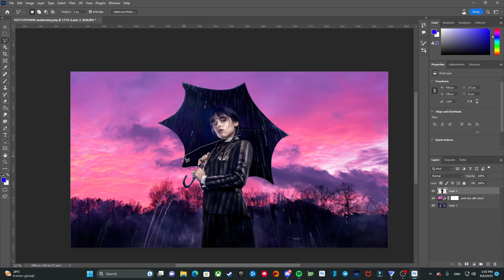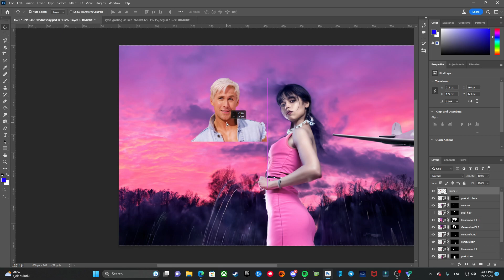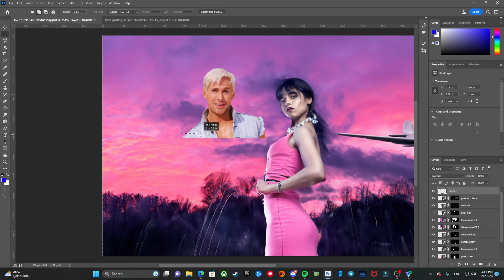Wednesday Addams or Barbie Affams?!